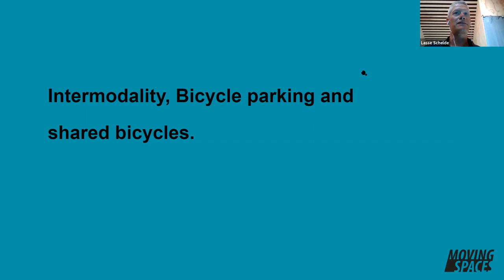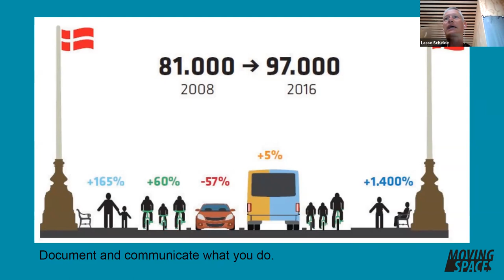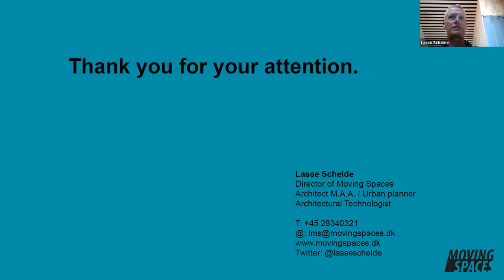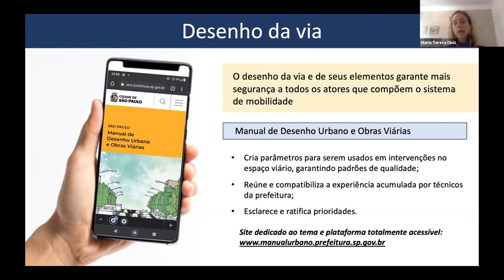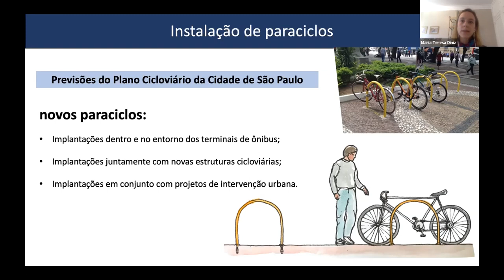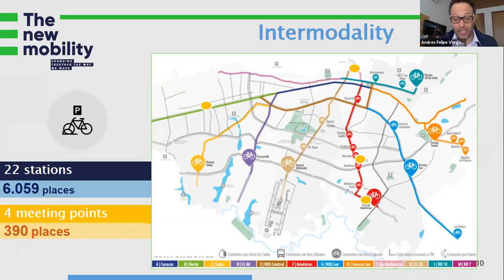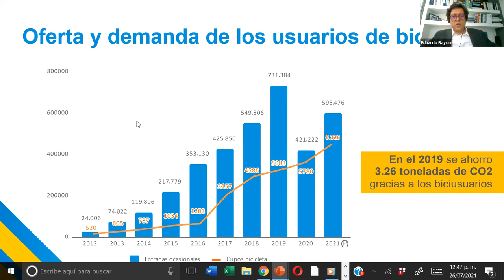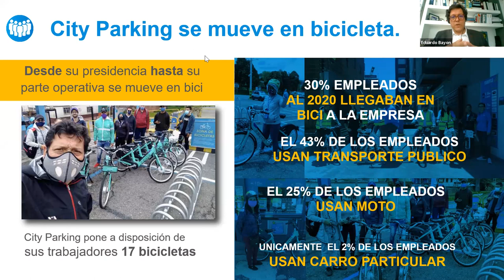Ciclodebates 2021: 2 - Intermodalidade (Áudio original)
São Paulo, Bogotá e Copenhague discutem bicicletários e integração modal

Como bicicletários, acessos ao transporte público e serviços de bikes compartilhadas estimulam o uso da bicicleta como meio de transporte? Essa é a questão que norteou o segundo Ciclodebate, uma parceria entre a Embaixada da Dinamarca no Brasil e a Ciclocidade.

Para discutir o assunto, compuseram a mesa Maria Teresa Diniz (Secretaria de Mobilidade de São Paulo), Lasse Schelde (Embaixada do Ciclismo da Dinamarca), Andrés Felipe Vergara (Secretaria de Mobilidade de Bogotá) e Eduardo Bayon (City Parking Bogotá).

O evento aconteceu segunda-feira (26 de julho), às 14h, via Zoom.

Esta versão tem o áudio original, em que alguns debatedores falam inglês.